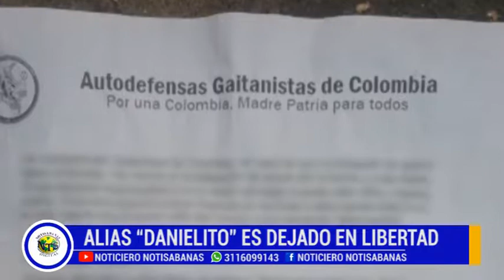FUE DEJADO LIBRE ALIAS 'DANIELITO'